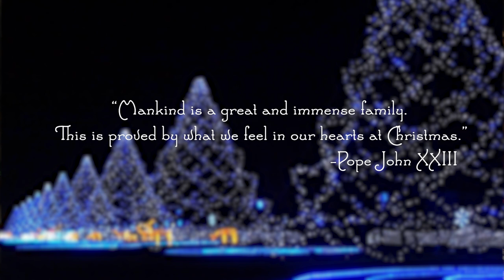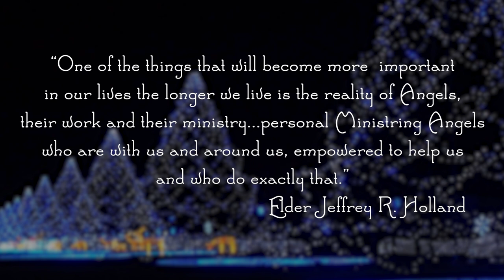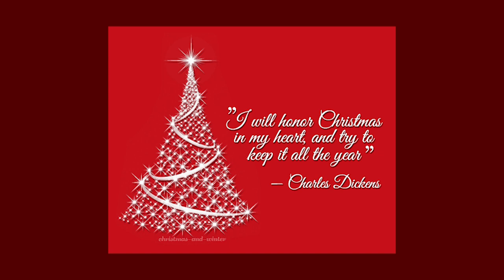Sierra View Ward Christmas Music Devotional 2020